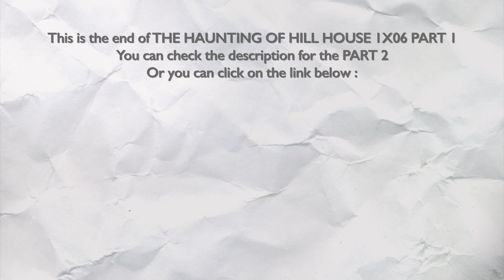THE HAUNTING OF HILL HOUSE 1X06 “TWO STORMS” REACTION PART 1/2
Hello !

I loved this episode so much ! So far (I finished 1X08 yesterday), it’s my favorite episode : because of all of the informations, revelations and confirmations that we had during it ; but also a lot because of the way that they wrote and filmed it. Without any music (just for the final scene, after having the breaking point of the episode) and with almost all of the scenes filmed in one shot, it’s really an immersive episode, it seemed realer and deeper than the others ones.

Glad that Shirley finally knows the truth about the blood money, glad that the dad and Luke know that Nell was the Bent-Neck Lady since the beginning, glad that a lot of thruthes were out during this evening-before-funeral, but not glad that the writers made that triangle Shirley-Kevin-Theo. Now that I watched 1X08, I can confirm that it was useless and unnecessary.